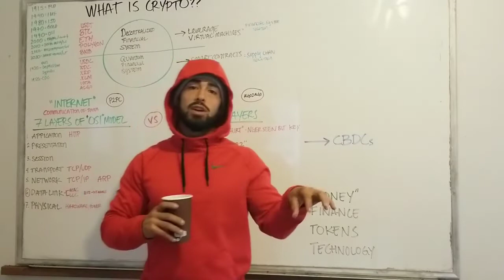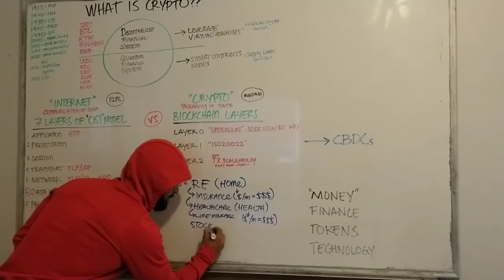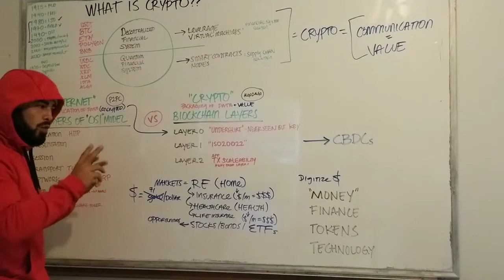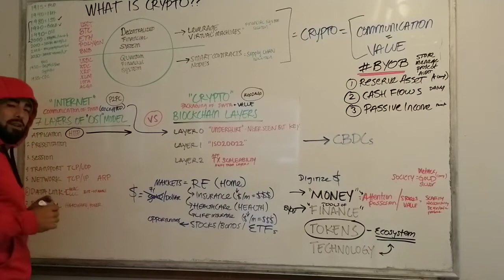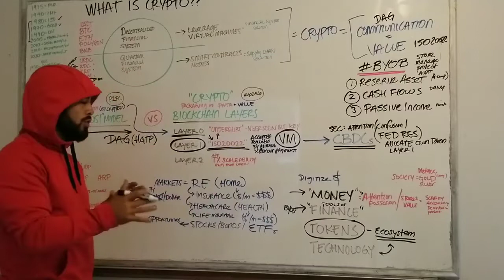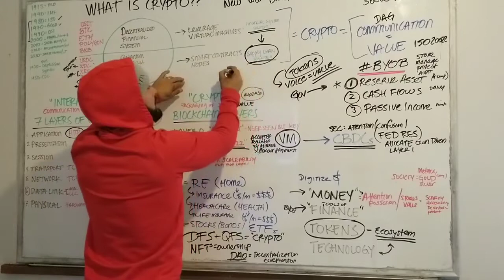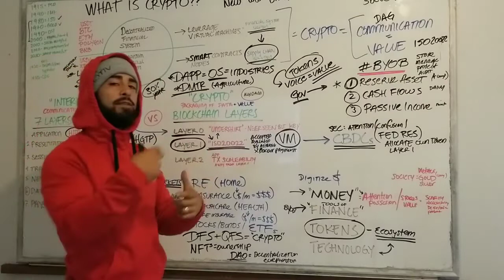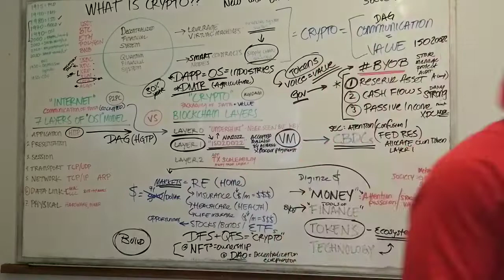Become Your Own Bank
keep up with what we are doing by joining the Decentralized Health Organization

where you can learn more about our health & wellness challenges and much more about what we are building behind the scenes!